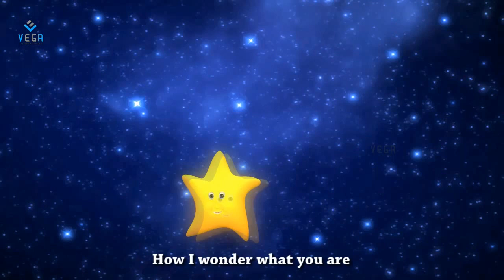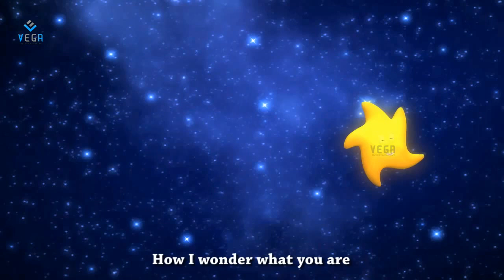Twinkle Twinkle Little Star-Great Songs for Children | Vega Rhymes